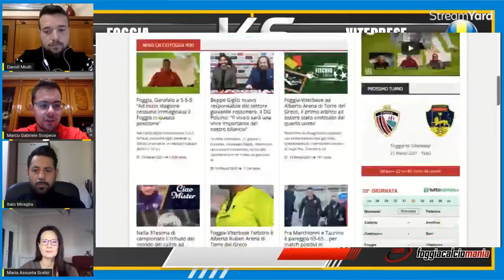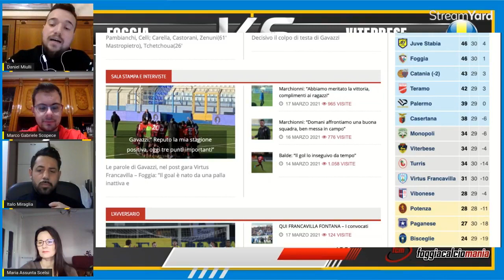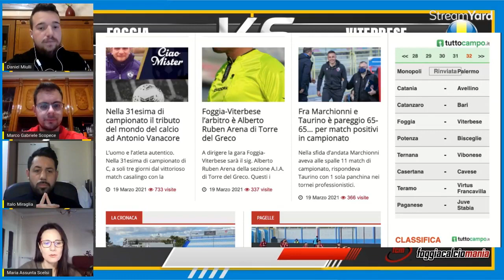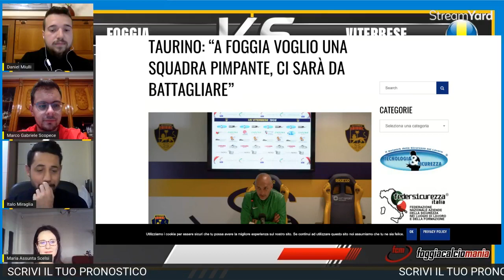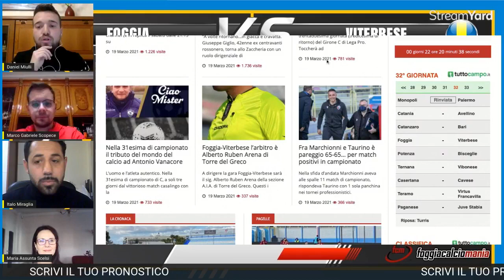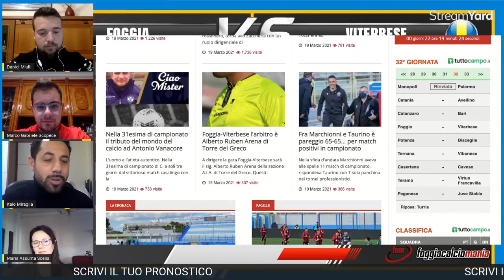Parola al Mister - 15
Analisi tattica di Foggia-Viterbese con mister Italo Miraglia